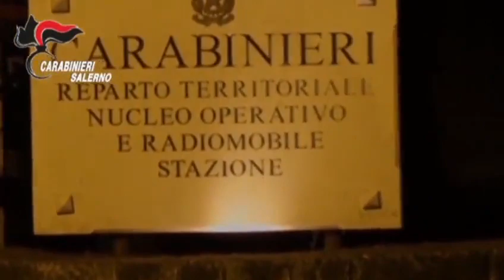Contrasto ai clan di camorra, blitz in corso nel Salernitano